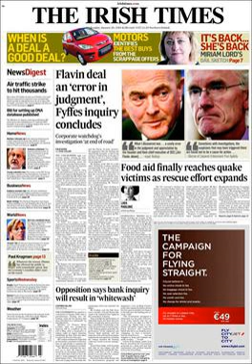The Irish Times | Wikipedia audio article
00:02:23 1 History
00:02:31 1.1 Origins
00:03:16 1.2 The Arnotts
00:04:51 1.3 The Irish Times Trust
00:06:37 1.4 Recent history
00:11:11 1.4.1 Diversification
00:13:01 2 Offices
00:13:31 3 Online
00:15:06 4 Format and content
00:18:12 5 Purchase of Irish Examiner and other assets
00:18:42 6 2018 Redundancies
00:19:02 7 Print circulation
00:19:22 8 Newspapers owned by The Irish Times DAC
00:20:03 9 Radio investments owned by The Irish Times DAC
00:20:30 10 Digital investments owned by The Irish Times DAC
00:20:56 11 Columns
00:21:39 12 Editors
00:22:48 13 Past and present contributors
00:22:58 14 See also

- Socrates

SUMMARY
The Irish Times is an Irish daily broadsheet newspaper launched on 29 March 1859. The editor is Paul O'Neill who succeeded Kevin O'Sullivan on 5 April 2017; the deputy editor is Deirdre Veldon. The Irish Times is published every day except Sundays. It employs 420 people.Though formed as a Protestant nationalist paper, within two decades and under new owners it had become the voice of British unionism in Ireland. It is no longer marketed as a unionist paper; it presents itself politically as "liberal and progressive", as well as promoting neoliberalism on economic issues. The editorship of the newspaper from 1859 until 1986 was controlled by the Anglo-Irish Protestant minority, only gaining its first nominal Irish Catholic editor 127 years into its existence.
The paper's most prominent columnists include writer and arts commentator Fintan O'Toole and satirist Miriam Lord. The late Taoiseach Garret FitzGerald was once a columnist. Senior international figures, including Tony Blair and Bill Clinton, have written for its op-ed page. Its most prominent columns have included the political column Backbencher, by John Healy, Drapier (an anonymous piece produced weekly by a politician, giving the 'insider' view of politics), Rite and Reason (a weekly religious column, edited by Patsy McGarry, the 'religious affairs' editor) and the long-running An Irishman's Diary. An Irishman's Diary was written by Patrick Campbell in the forties (under the pseudonym 'Quidnunc'); by Seamus Kelly from 1949 to 1979 (also writing as  'Quidnunc'); and more recently by Kevin Myers. After Myers' move to the rival Irish Independent, An Irishman's Diary has usually been the work of Frank McNally. On the sports pages, Philip Reid is the paper's golf correspondent.
One of its most popular columns was the biting and humorous Cruiskeen Lawn satire column written, originally in Irish, later in English, by Myles na gCopaleen, the pen name of Brian O'Nolan (Brian Ó Nualláin) who also wrote books using the name Flann O'Brien. Cruiskeen Lawn is an anglicised spelling of the Irish words crúiscín lán, meaning 'full little jug'. Cruiskeen Lawn made its debut in October 1940, and appeared with varying regularity until O'Nolan's death in 1966.